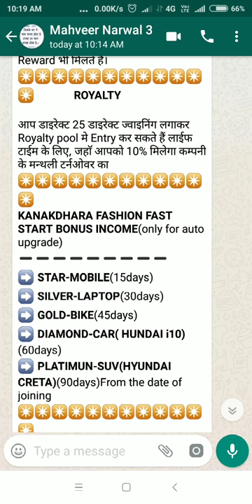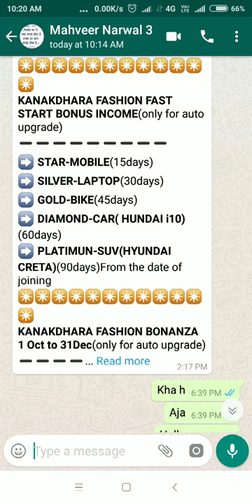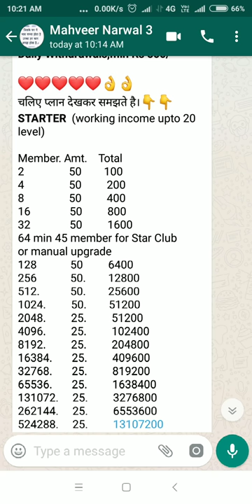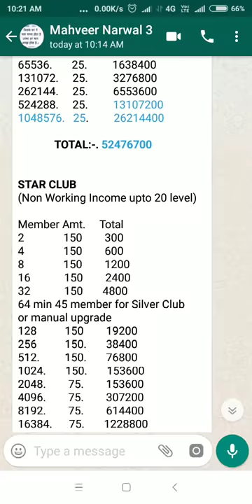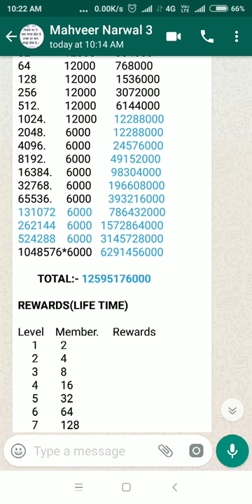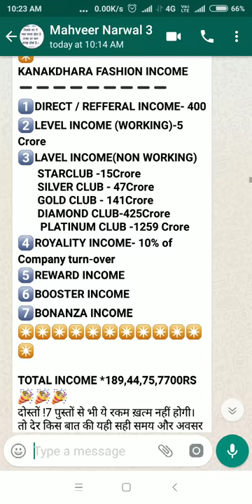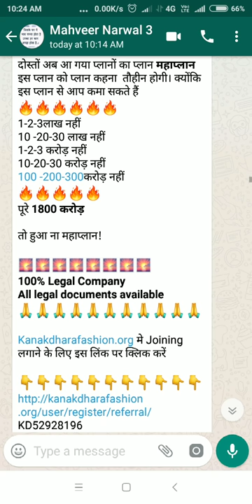Kanak dhara mlm full plan